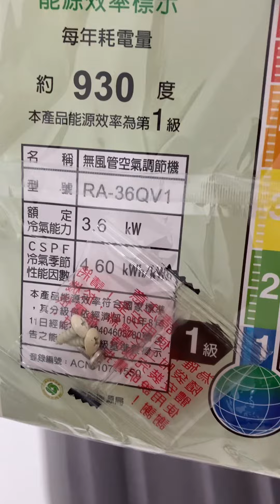Hitachi 日立冷氣 RA-36QV1 無風管空氣調節機 32500$含施工 窗簾4300$ 2022年4月19日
大甲媽祖app打龜號 亞洲紀錄8.62秒 廖老大 D2 杰尼龜 Russia Ukraine Audi TTRS 本土281例本土確診破500例2022壬寅年大甲鎮瀾宮大甲媽祖起駕9天8夜第一天駐駕彰化南瑤宮遶境行程防疫規範3ok卡禁忌西螺福興宮新港奉天宮祝壽典禮回鑾北斗奠安宮彰化天后宮清水朝興宮回駕回鑾大甲鎮瀾宮彰化民生地下道搶轎打架衝突 馬英九扶轎 鋼管舞 杰尼龜廖老大TTRS 8.72秒 Russia Ukraine war Covid-19 omicron 封城 政壇名人缺席 祈福天燈墜毀鬥毆 確診破600
今年首颱馬勒卡 屏東泥火山噴發 殺手謝惠仁獻金牌 顏清標 顏寬恆 俄羅斯轟炸烏克蘭車站 4/8台南確診 峰涼麵老闆娘 蔡英文 缺點跳電 台鐵事故 上海單日2萬例封城 文夏 王喜 成吉思汗 忽必烈 健身房 6000萬現金 廖老大豪宅 琦玉集團 車手郭國信 D2 fia 香客0-400m Astronomia 百萬煙火 彰化市一級戰區搶轎 報馬仔 香客大樓 起馬炮3響 萬人簇擁多人摔倒 起駕1小時就開打6男大甲溪橋大亂鬥鐵棍襲頭濺血擂台百人圍觀助陣 雲林北港武德宮 遶境第三天 第四天進入嘉義新港鄉 New York time square 回程北返 大甲媽遶境車禍一死一重傷 彰化基督教醫院二林基督教醫院六名醫護人員確診 無院內傳染感染南彰化醫院醫護確診 停止門診掛號 連夜篩檢千人 星宇航空張國煒 主持長榮航空董事會 立榮航空 國內線 國際線 花蓮醫院兩條傳播鏈 宜蘭進香團 本土1209例確診破千例指揮中心陳時中記者會快篩 大甲媽祖回鑾 確診破千 第三劑旅行團健身房第四劑
阿翰po影片算命阿姨九天玄女之天女散花當鋪爆紅爆米花